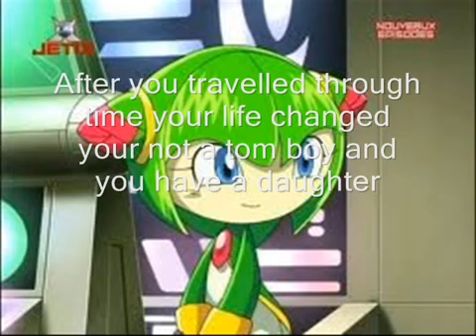Sonic tom boy